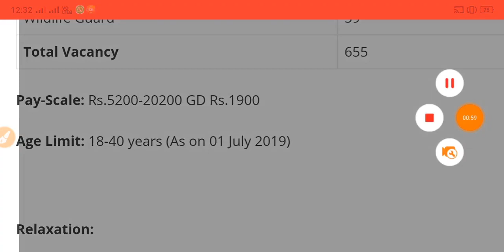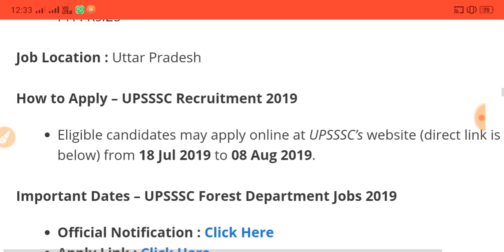12th pass Agriculture Department Forest Gard Jobs 2019